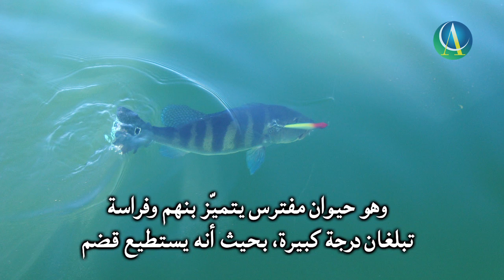BRAZILIAN ROUTE - Brazilian Amazon #5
Discover the sport fishing in the Brazilian Amazon. The natives of the Amazon basin already used artificial lures even before the modality was practiced as a sport.